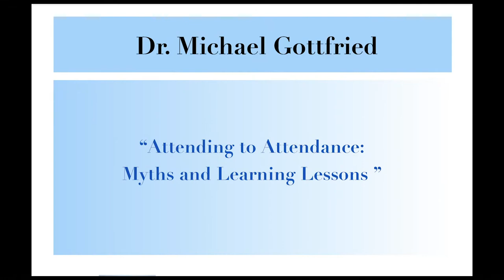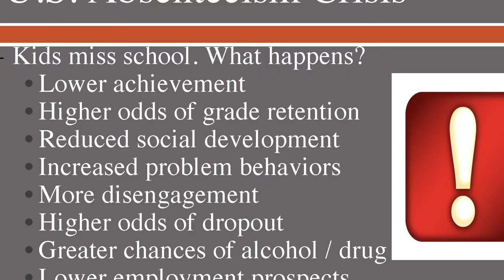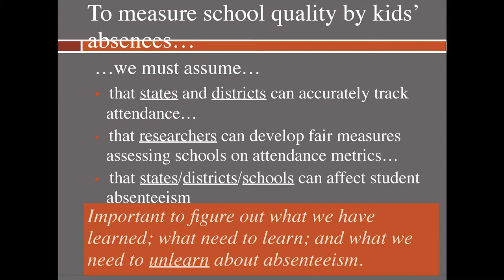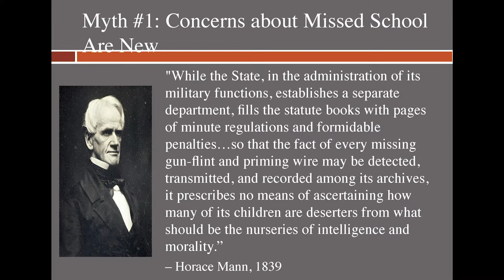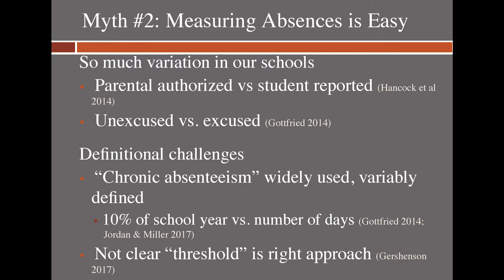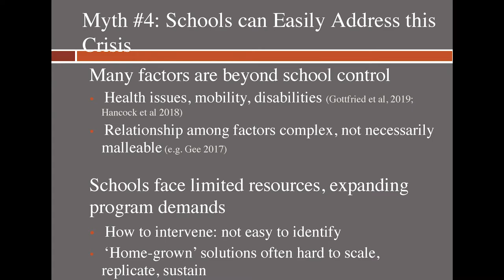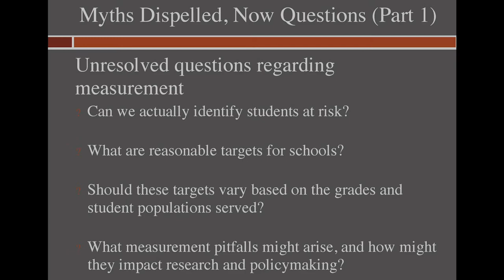Michael Gottfried, “Attending to Attendance: Myths and Learning Lessons”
This talk was presented as part of "Fast & Curious: ED Talks from UC Santa Barbara’s Gevirtz School" on Monday, May 6, 2019 at the Faulkner Gallery, Santa Barbara Public Library (our co-sponsor). Gottfried is an Associate Professor in the Department of Education.